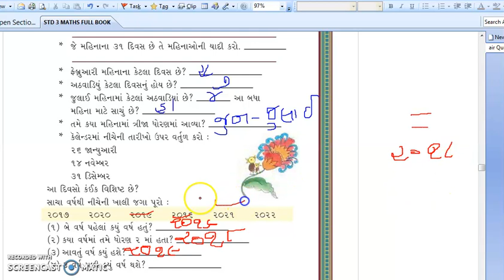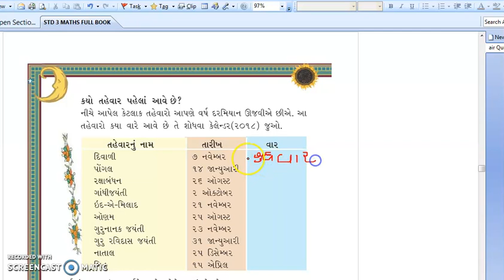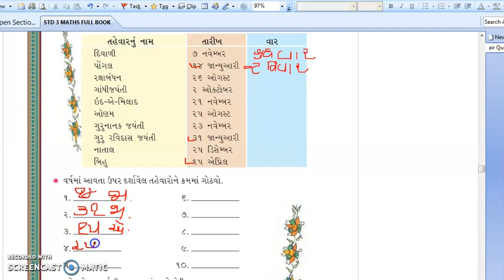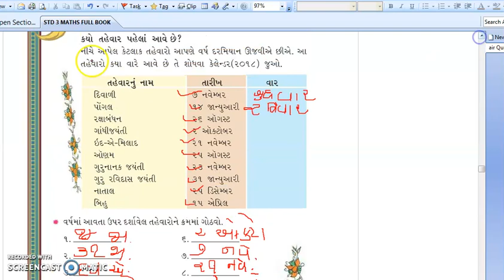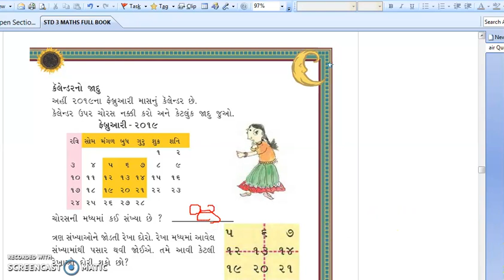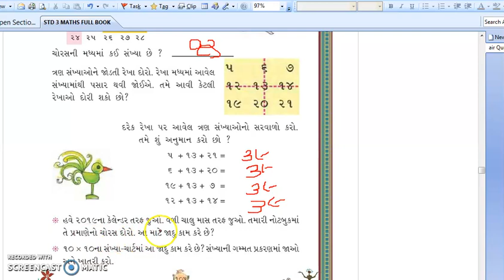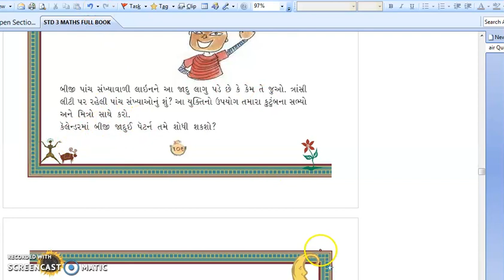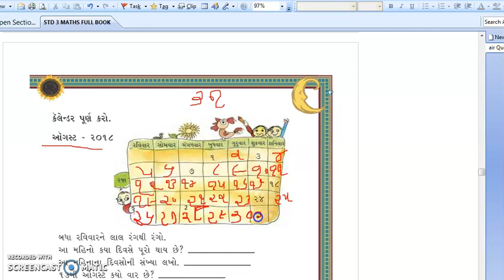STD 3 MATHS CH 7 PART 3 BY USHAMEM